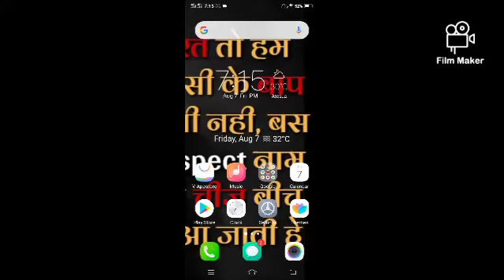igi 1 android game mission 1 (speed run )in2 minutes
Bazaar apk link